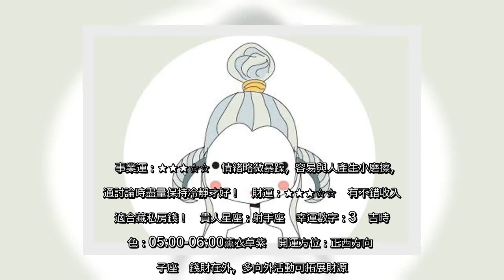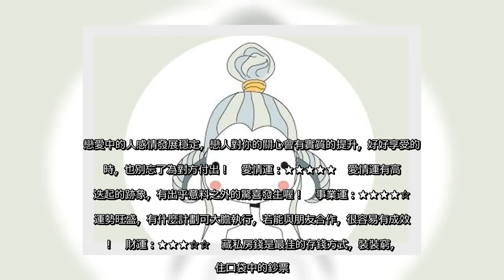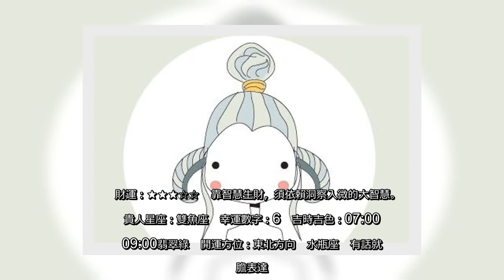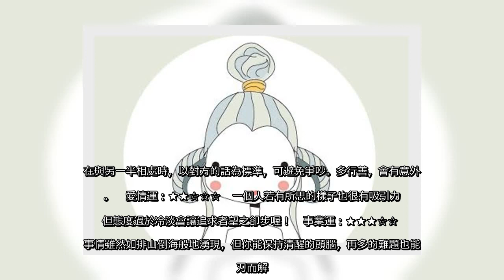✅ 2020-06-21牡羊座今日情緒較為愉悅。整體運：★★★★☆今天在房事上情侶倆易達到和諧與高潮，感情也暗暗迅速滋長；正財的收益較可觀，但偏財卻不如人意，金錢遊戲少沾為妙；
✍ 牡羊座   今日情緒較為愉悅。   整體運：★★★★☆   今天在房事上情侶倆易達到和諧與高潮，感情也暗暗迅速滋長；正財的收益較可觀，但偏財卻不如人意，金錢遊戲少沾為妙；與家人或朋友去野外踏青會讓你的心沉醉於大自然的氣息中。   愛情運：★★★★★   桃花運強強滾的一天，你身上散發的氣息容易吸引異性的目光。有時不小心就會引來不喜歡的蜜蜂蝴蝶喔！  事業運：★★★★☆   沒有太大的壓力，精神格外清爽，出門走走或與朋友聚會都不錯，是享受親情和友情的一天。   財運：★★★☆☆   即使心情不佳，也能理性消費，控制支出。因此，在錢財上不會有太大的損耗。   貴人星座：天秤座   幸運數字：6   吉時吉色：08:00-09:00玉髓紅   開運方位：正西方向   金牛座   輕鬆愉快的一天，好運連連。   整體運：★★★☆☆   戀愛中的情侶一起出外遊山玩水的同時不忘情話綿綿，讓人有「只羨鴛鴦不羨仙」的同感。為博情人一笑，只要是喜歡的物品都會毫不猶豫的買下來，荷包不斷縮水。   愛情運：★★★★☆   忙裡偷閒與另一半聊聊天、開開玩笑，既開心又增進感情；單身者桃花多，應慎選對象。   事業運：★★★☆☆   情緒略微暴躁，容易與人產生小磨擦，溝通討論時盡量保持冷靜才好！   財運：★★★☆☆   有不錯收入，適合藏私房錢！   貴人星座：射手座   幸運數字：3   吉時吉色：05:00-06:00薰衣草紫   開運方位：正西方向   雙子座   錢財在外，多向外活動可拓展財源。   整體運：★★★☆☆   顯得慵懶，有好吃懶做的傾向，待在家裡易與另一半起衝突，家中難得安寧。出門走動走動，瞭解市場信息，會讓你有意外收穫，有機會從一句不起眼的廣告詞中獲得商機。晚上有機會與好友聚會，獲得各種資訊。   愛情運：★★☆☆☆   對方的寬容與成熟，讓你感受到濃濃的愛意與溫存；單身者別急於戀愛，先從朋友做起吧。   事業運：★★★☆☆   平順的一天，表現自我才華者可換來讚賞與認同；虛榮浮華者則遭到排擠。   財運：★★★★☆   好口才帶來好財運，只要運用得當，進財就會相當順利。   貴人星座：天秤座   幸運數字：6   吉時吉色：05:00-06:00翡翠綠   開運方位：正西方向   巨蟹座   今日好運相伴。   整體運：★★★★☆   太過嚴肅會顯得你很冷漠，做一個 ...